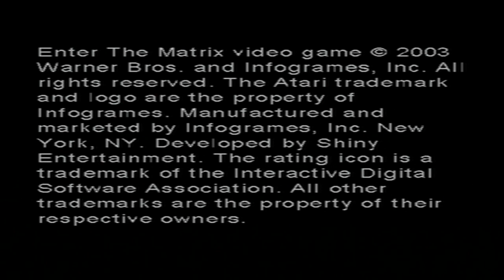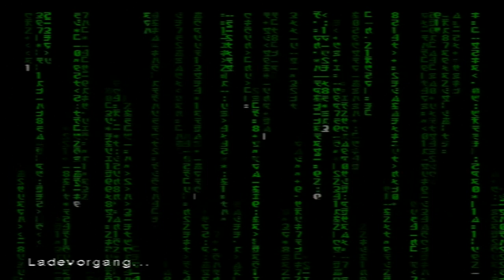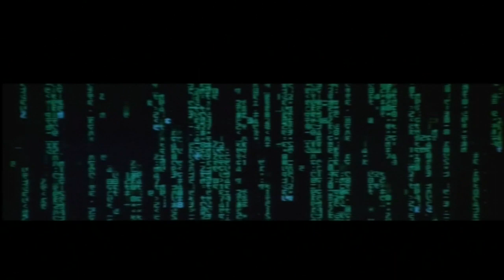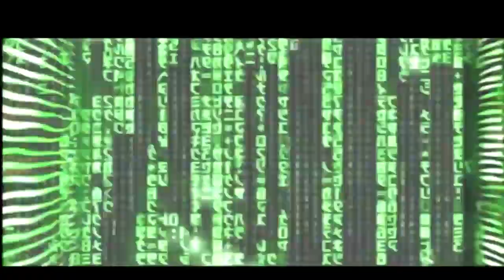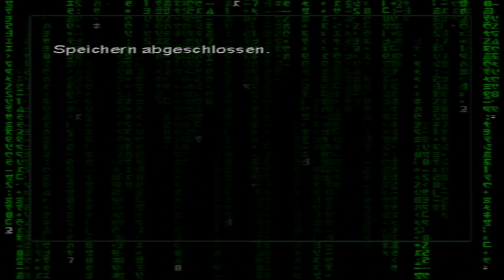Lets Play Enter the Matrix Vol.1 (German/Ghost) [Blind/PS2]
In den frühen 2000ern sind der zweite und dritte Teil der Matrix Reihe erschienen, die im Ergebnis offenbar nicht ganz so gut angekommen sind, wie der erste Film. Das war vor dem Release aber noch niemandem bekannt. Die Vorfreude war seinerzeit riesig und um diese noch zu steigern, wurde sich dazu entschlossen, ein Videospiel zu entwickeln, der sich nicht direkt auf einen der Filme bezieht, sondern seine eigene Geschichte im Matrix Universum einnimmt und zusätzliche Informationen preisgibt und ggf. auch die eine oder andere Frage beantwortet. Dieses Spiel möchte ich euch nun gerne vorstellen!

Ich selbst habe mittlerweile zwar alle Filme gesehen, habe aber zum Zeitpunkt der jewiligen Erscheinungsdaten mehr von den Filmen gehört, als gesehen. Ich war also nicht wirklich vom Hype betroffen, wobei es schon grundsätzlich um eine echt interessante Thematik geht! Jedenfalls bin ich sehr darauf gespannt, was Enter the Matrix für uns zu bieten hat. Wir haben übrigens die Wahl, ob wir das Spiel mit Niobe oder Ghost durchspielen möchten. Wir entscheiden uns für den ersten Durchgang für Ghost.

Ich hoffe, dass Euch das Spiel und das LP gefallen werden und danke schon mal fürs Einschalten! Viel Spaß!